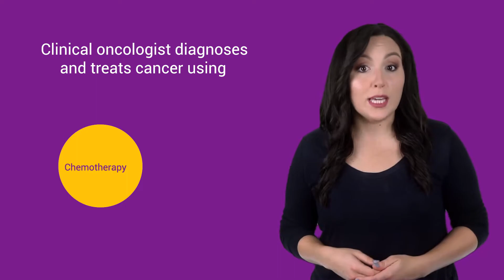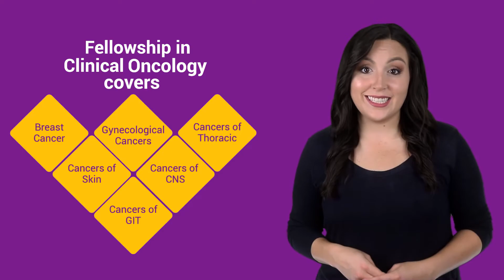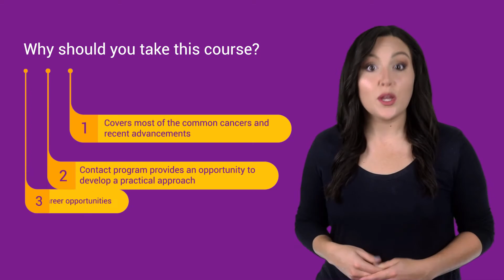Fellowship in Clinical Oncology for MBBS Graduates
With the global cancer burden increasing every year, you, as a clinical oncologist will have the power to impact innumerable lives. This course has been designed by leading oncologists for ambitious doctors like you, who want to work in the exciting field of oncology.

This online clinical oncology course will equip you to provide supportive care and rehabilitation and handle oncological emergencies while providing you the opportunity to work hand-in-hand with medical, surgical, and radiation oncologists.

This Fellowship in Oncology course includes multiple videos, lectures, webinars, and interactive elements to familiarize you with the management techniques for patients suffering from different types of cancers. Additionally, the live case discussions allow you the opportunity to clarify your doubts with the faculty.

The online design of the course permits you to upskill yourself from the comfort of your home or clinic. The various case capsules present throughout the course will allow you to assess your knowledge of dealing with cancer. At the end of the course, you will have a 6-week contact program in the oncology ward of a leading corporate hospital to facilitate the application of theory to practice. In this way, you will be able to first learn through our online oncology course and then through our fellowship program, you can gain the practical expertise needed in the field.